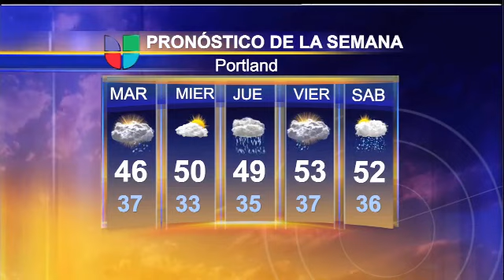Clima 13 de Febrero